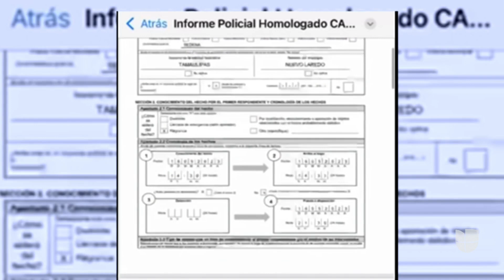Militar dice que vio a compañeros disparando hacía civiles del cuestionado operativo en Nuevo Laredo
Testimonios de seis militares implicados en la presunta ejecución extrajudicial de cinco personas en Nuevo Laredo, México, evidencian algunas contradicciones en relación con el polémico operativo. Entre las declaraciones se destacan las del sargento con iniciales B.J., donde dice que "vi al sargento A.L. maniobrando un arma corta y disparando en dirección a los civiles que se encontraban en el muro". También señala al cabo J.B. de abrir fuego contra los sospechosos.

León Krauze